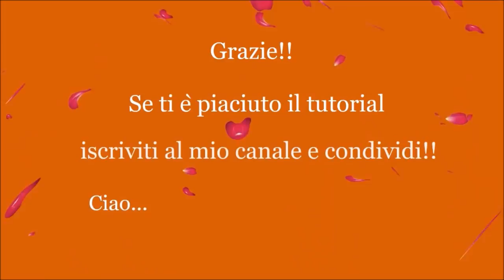Tutorial macrame earrings " Zig zag " / Diy tutorial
Tutorial  earrings "Zig zag "  realized with macrame technique (^_^)